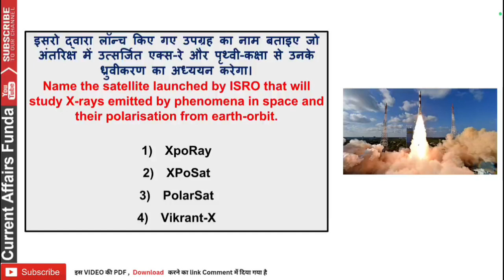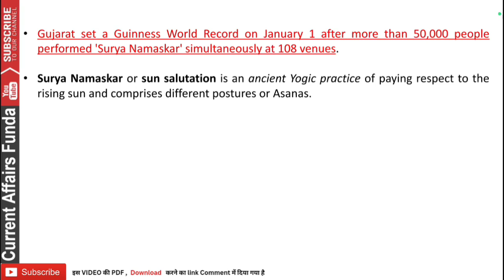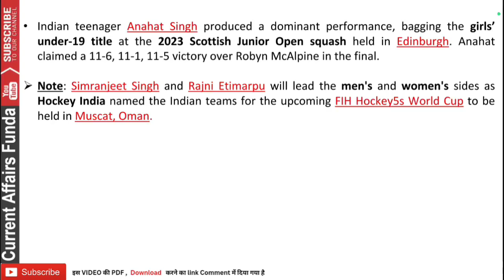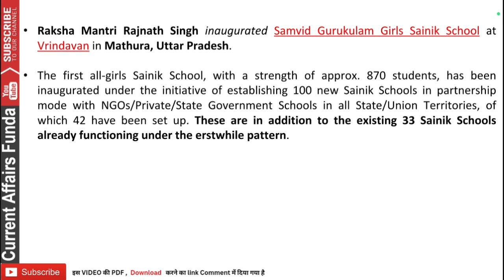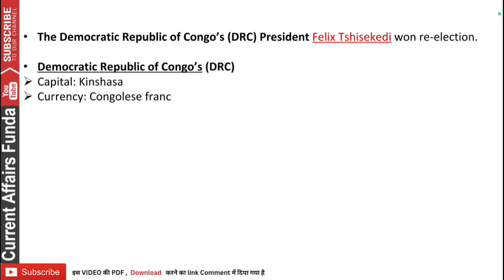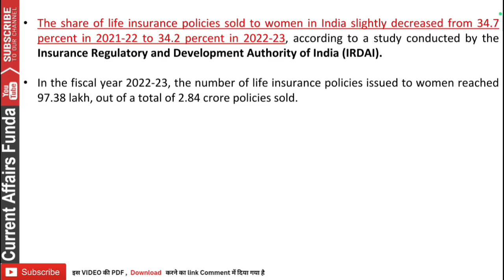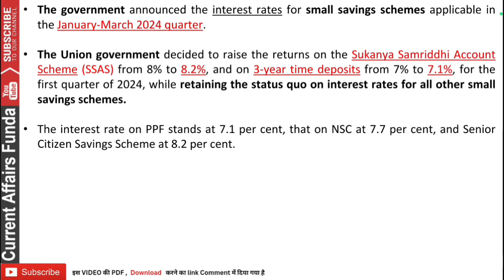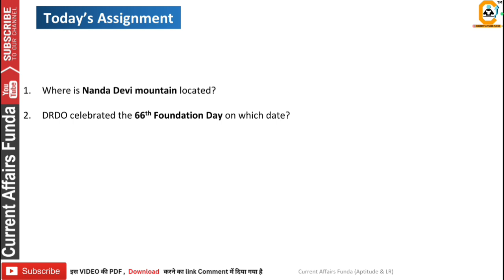3 January 2024 Current Affairs MCQ | Daily Current Affairs | By Abhishek Sir | Bank , SSC, Railway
👉 Get Best PDF   📖

3 January 2024 Current Affairs MCQ | Daily Current Affairs | By Abhishek Sir | Bank , SSC, Railway

Welcome to our latest video on January 2024 Current Affairs! In this video, we will be discussing the most important events and news stories that have taken place in the first month of the year. From politics to technology, sports to entertainment, we have got you covered with all the latest updates.

We will be analyzing the impact of major events such as the inauguration of a new president, global economic trends, and the latest breakthroughs in science and technology. Our expert panel will provide their insights and perspectives on the most pressing issues of the day.

Whether you are a student preparing for competitive exams, a professional staying up-to-date with current affairs or simply someone who wants to stay informed, this video is a must-watch. So, sit back, relax and join us as we delve into the world of January 2024 Current Affairs.

1.
2.
3.
4.
5.
6.
7.
8.
9.
10.